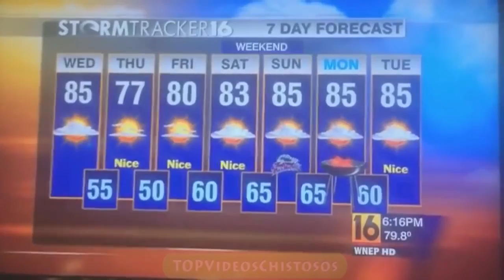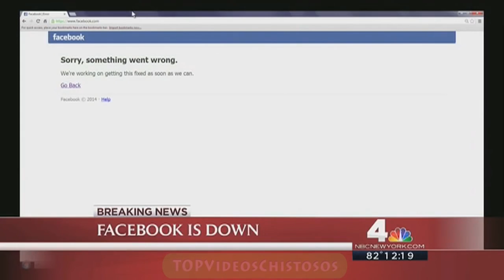Funny Videos Try Not To Laugh Challenge Funny Moments Funny Bloopers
Best,Fail,Epic,Funny,Fails,January 2015,Amazing Fail/Win,Girls Fails,Drunk Girls,Hilarious Moments,Stupid .